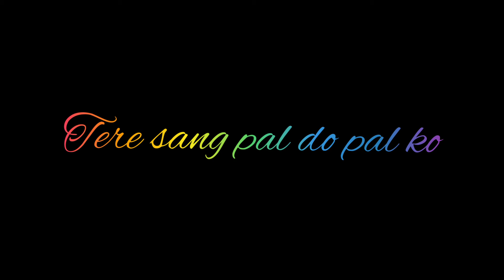Black screen status song. Rula Ke gya iahq tera...song Black background status song 2020.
Black screen what's app status.

Black screen status for what's app.

Black screen best song for status.

Black background what's app status.

Black background status 2020.

Best black screen status song.

Best black screen song.